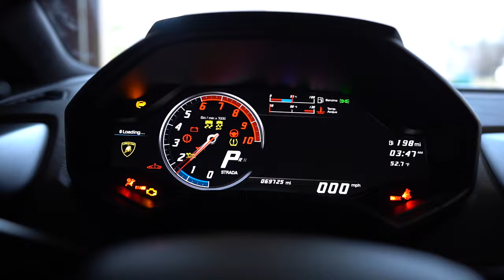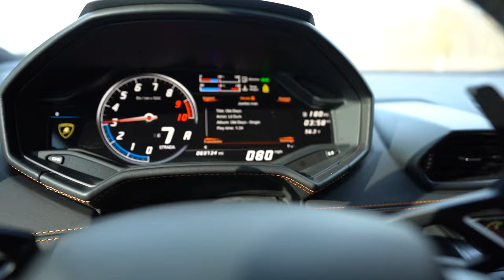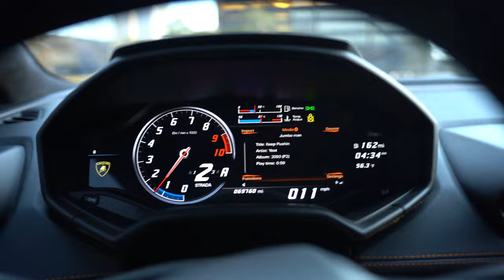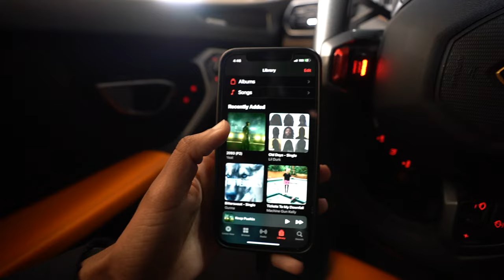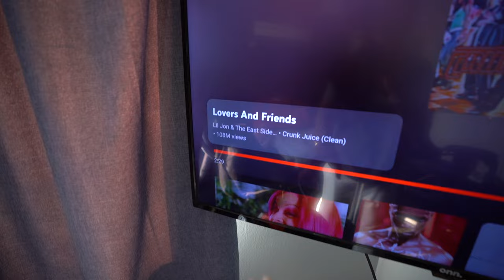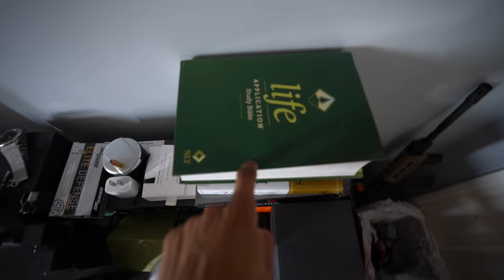JOSH LAURENT HOUSE TOUR!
ORDER MERCH - 👕